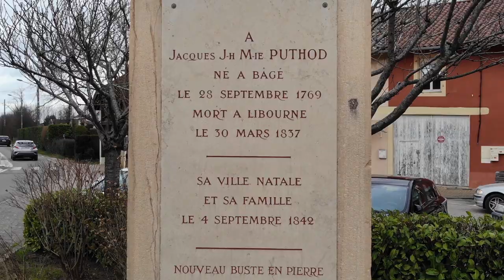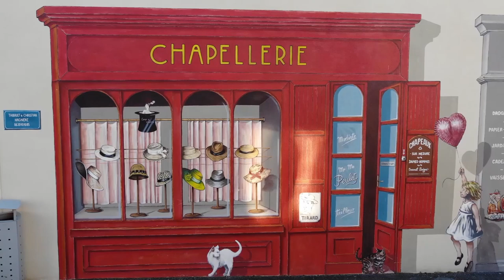Bagé le Chatel Music+bruits 00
Bâgé - le - Châtel
Commune de 956 habitants pour une superficie de 88 ha
Chef lieu de canton REPLONGES
            Au XIè siècle Bâgé était appelé Balgiacus, déformation de Balbiacus qui indiquerait la présence d'un propriétaire romain du nom de Balbius. Puis la cité pris différents noms: Baugies en 1250, Baugia en 1265, Baugie en 1343, Bagie en 1350.

            Le plan de la commune est circulaire. Le cercle de rue extérieur occupe l'emplacement des anciens fossés et les 2 rues principales sont rectilignes et se coupent à angle droit. C'est en 1399 que Aymon de Savoie a autorisé les habitants à clore leur ville pour se défendre. Le carrefour des 2 rues principales est appelé : "l'Ecart" car c'était l'endroit où les coupables étaient exécutés par "écartèlement". Les Sires de Bâgé avaient droit de basse justice et on disait: "raide comme la justice de Bâgé".. La rue qui va de la place de l'Eperon (lieu d'entrainement des cavaliers) à l'Ecart s'appelle la rue condamnale, par elle, étaient conduits les prisonniers des geôles au lieu d'exécution.